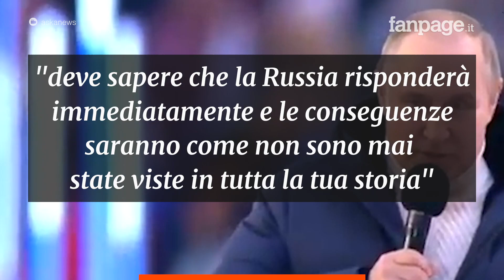Uso delle armi nucleari in Russia: cosa ha detto davvero il Cremlino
L’intervista di Dmitry Peskov, portavoce di Putin, alla CNN: dagli obiettivi militari raggiunti dal Cremlino al possibile uso delle armi nucleari in Ucraina.